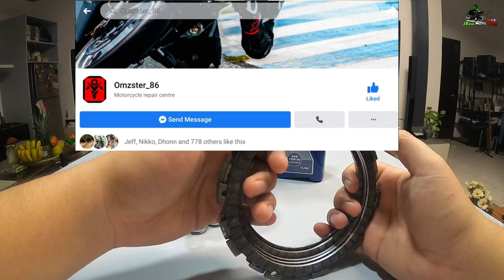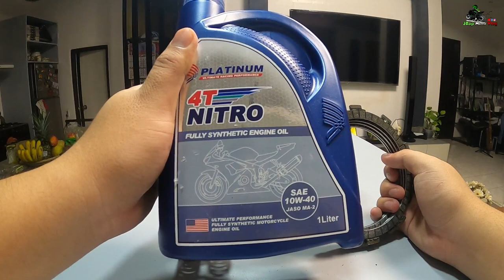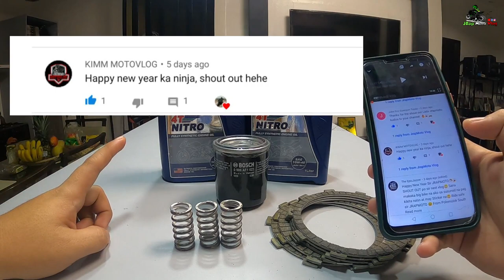CLUTCH LINING & SPRING INSTALLATION | NINJA 400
In this vlog, you can see the symptoms of having a burned clutch lining. You can see the steps on how to change your Clutch lining and springs for your Kawasaki Ninja 400.

p.s. Featuring on tips on how to change your oil filter.